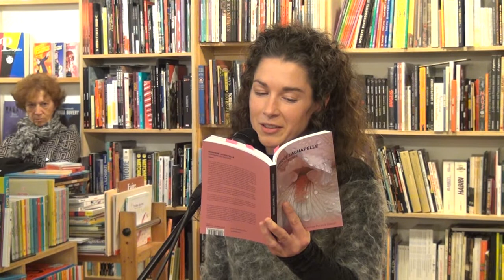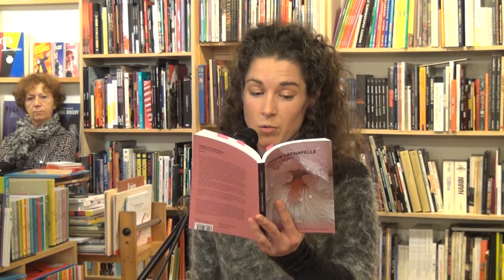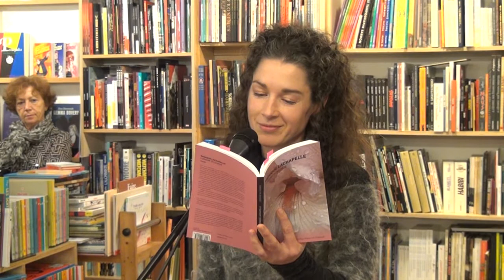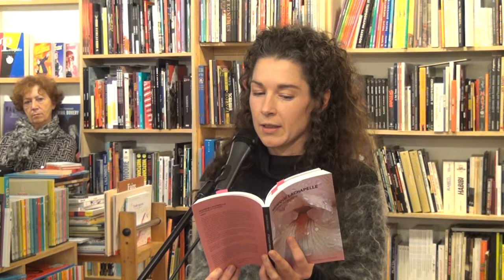Lancement du livre « L'origine du monde » de Monique Lachapelle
Lectures par la conteuse Renée Robitaille
Montréal, le 5 novembre 2014
Librairie Le port de tête